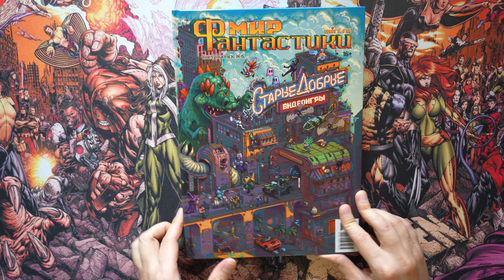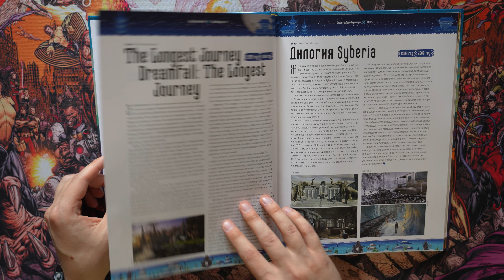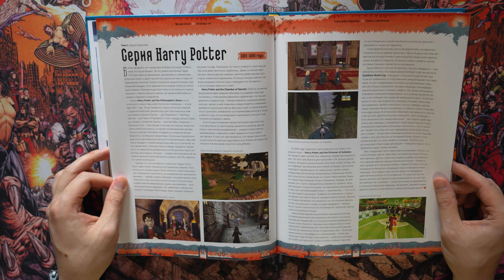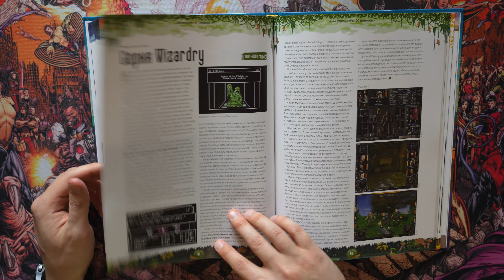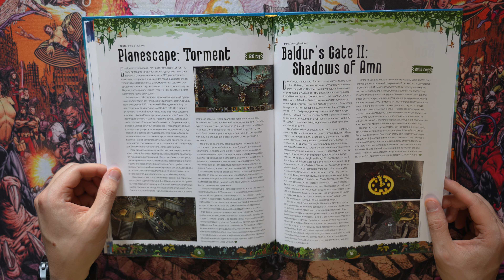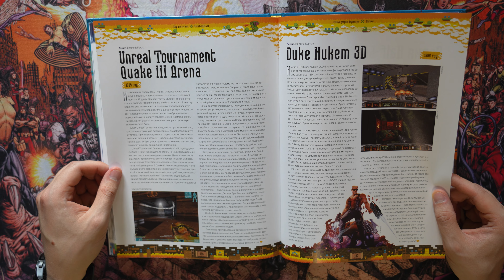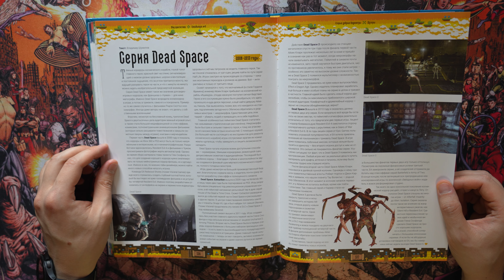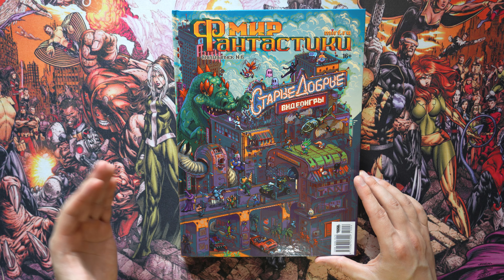Мир Фантастики. Спецвыпуск №6 - Старые добрые видеоигры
В новом спецвыпуске "Мира Фантастики" вы с головой погрузитесь в мир знакомых всем с детства игр. Тех самых, которые становились причиной бессонных ночей и прогулянных уроков, которые собирали перед экраном монитора шумные компании, которые взрослели и развивались вместе с нами. Вас точно накроет волной тёплых воспоминаний, поверьте на слово. Но лучше, конечно, проверьте сами!

Под обложкой свежего выпуска вас ожидают:

Популярнейшие фантастические видеоигры в нескольких поколениях – от Space Invaders до Dead Space, от Golden Axe до Demon’s Soul, от Dangerous Dave до Alan Wake
Широкое жанровое разнообразие – от РПГ и квестов до шутеров и стратегий
Мировые шедевры игровой индустрии и локальные хиты – от Pac-Man и Prince of Persia до "Вангеров" и "Петьки и Василия Ивановича"
Серии, получившие широкое признание – Resident Evil, DOOM, Final Fantasy, God of War
Нестареющая классика – Heroes of Might and Magic III, Warhammer 40,000: Dawn of War, BioShock, Diablo II и ещё огромное количество материала, который заставит вас вспомнить всё!

- МИР: 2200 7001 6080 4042
- MasterCard: 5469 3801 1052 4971